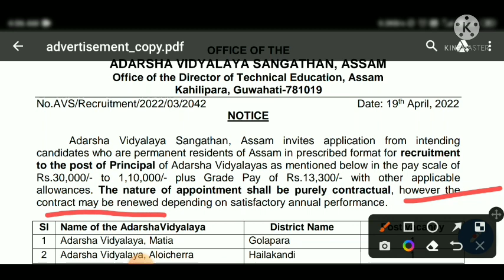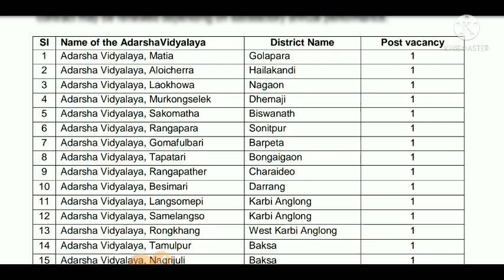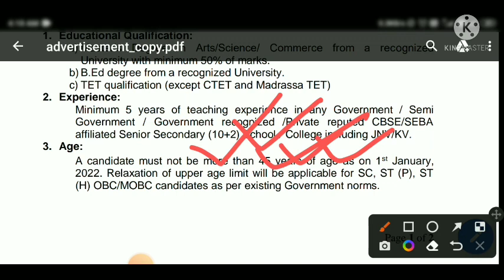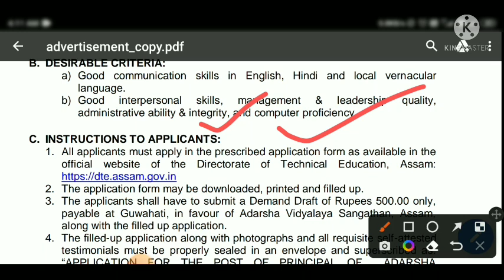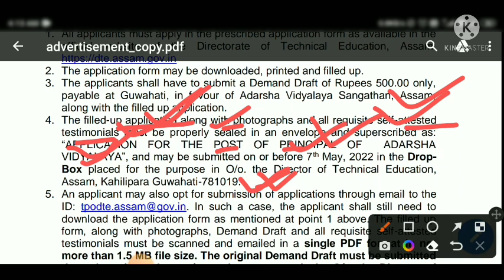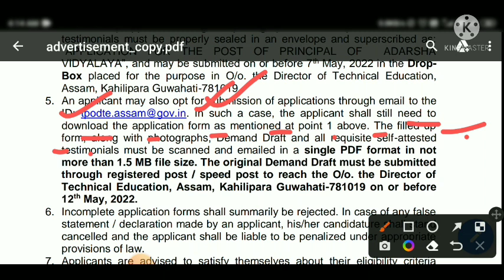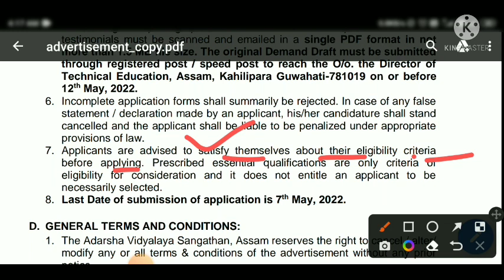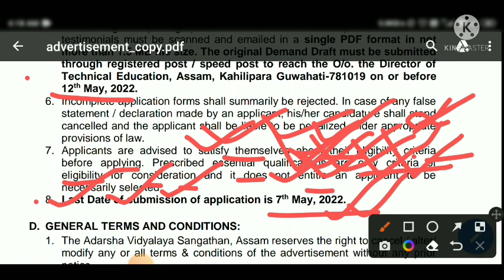Adarsha Vidyalaya job Assam Recruitment 2022 Principal post latest govt job assam new sarkari sakori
Adarsha Vidyalaya Sangathan Assam has published a recruitment notification regarding recruitment of Principal of Adarsha Vidyalayas. Applications are invited from eligible candidates in offline mode for Adarsha Vidyalaya Assam Recruitment 2022. Please check the detail notification as given below for AVS Recruitment for Principal Post.